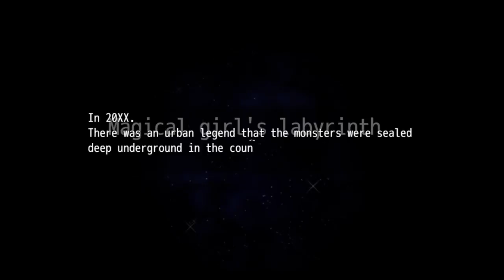Magical girl's labyrinth Gameplay (PC Game)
Magical girl's labyrinth PC Gameplay walkthrough, review, playthrough no commentary.